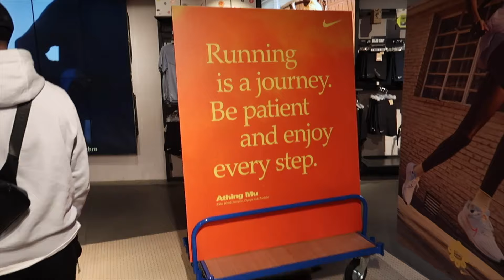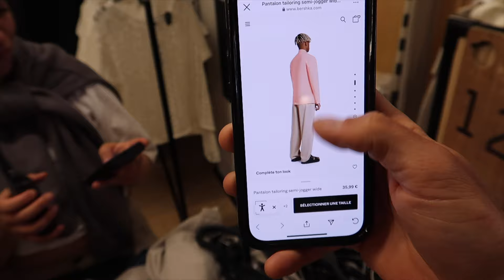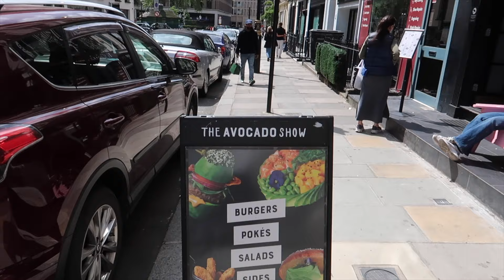Spain Life 004 | Travelling | My haircut | Shopping & Eating in London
Today i travel travel to Spain to meet Carmens family. Enjoy.